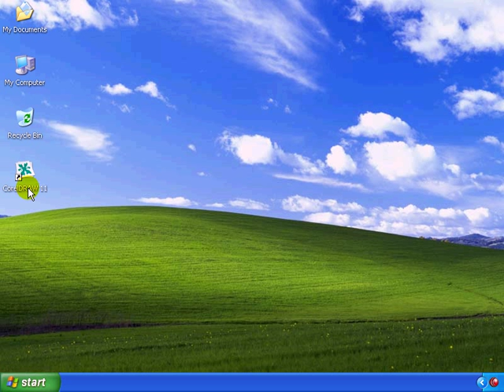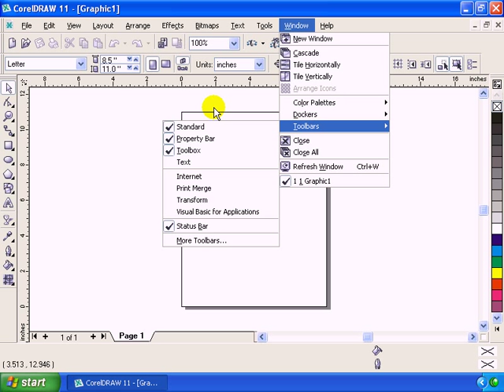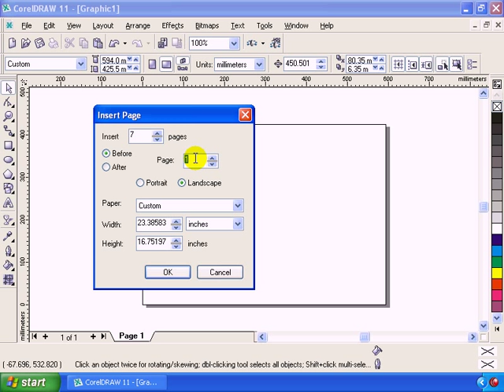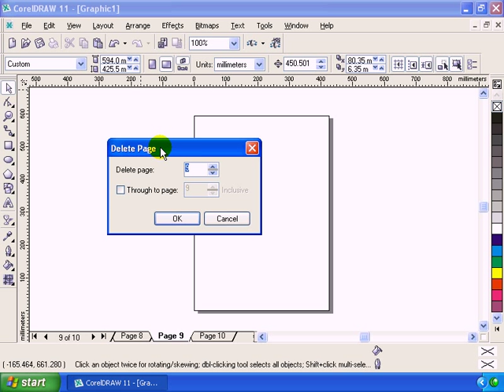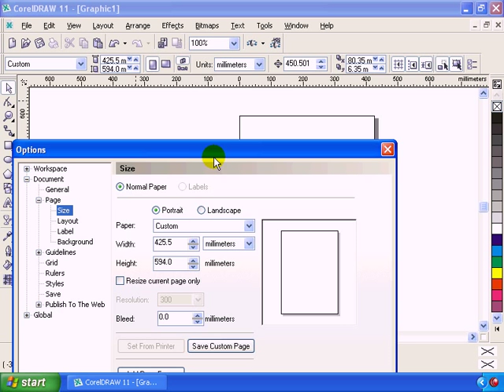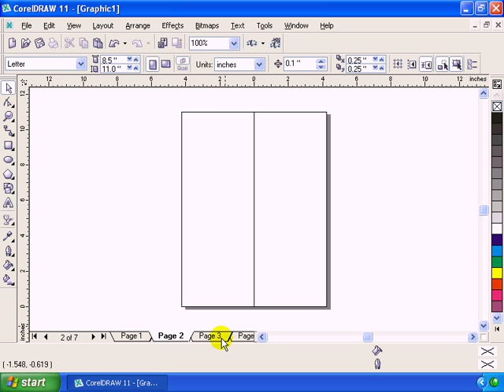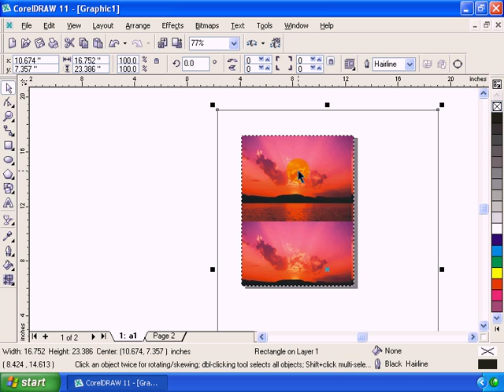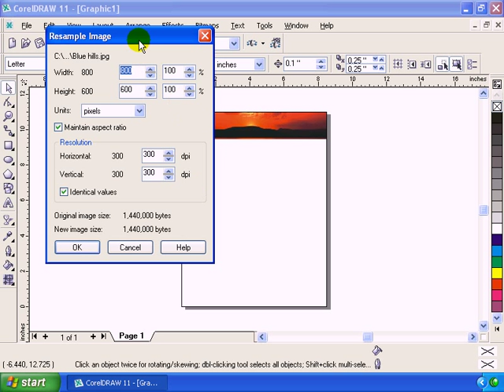Corel Draw 11 part (1) of 14 Malayalam full length movie tutorial kerala Computer.no1guru.com .avi